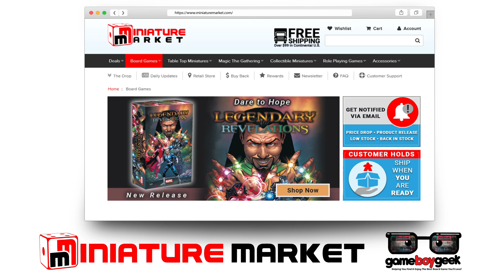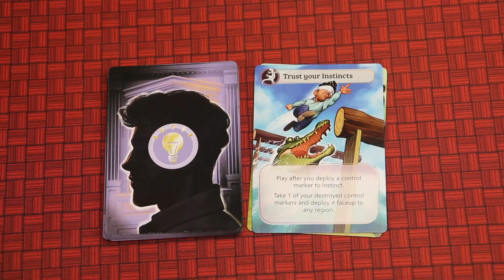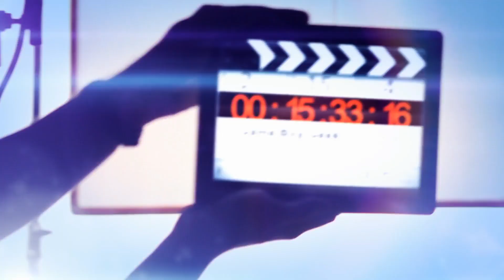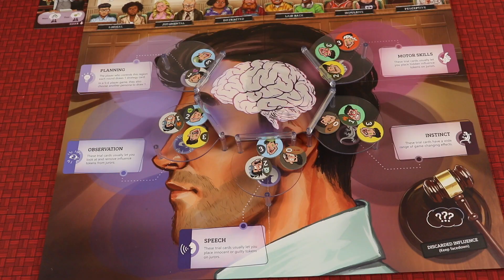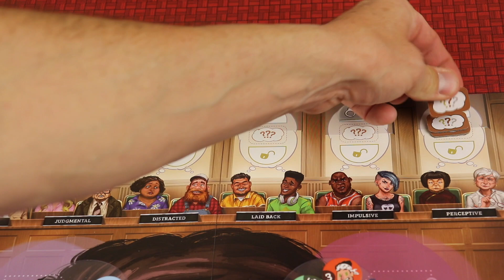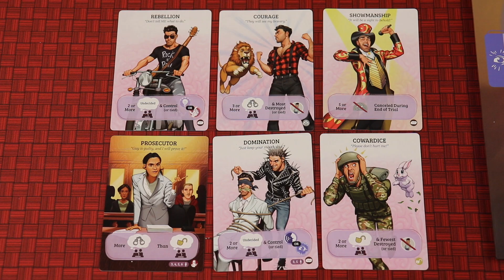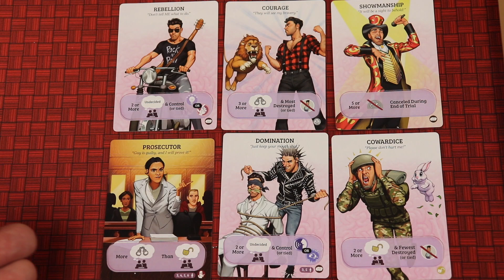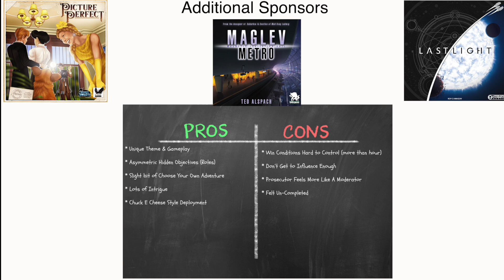Does Unique = Good? Voices in My Head Review with the Game Boy Geek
Be a voice in the head of the defendant in a courtroom and manipulate his speech, motor skills, etc to get the verdict you need to fulfill your secret goal.

Miniature Market Product Alerts: If the game hasn’t released yet or is out of stock, sign up to get notified when it is available for purchase.

0:00 - Introduction
0:28 - 1 Minute Overview
1:30 - 1 Minute Final Thoughts
2:17  - Full Introduction
2:53  - Full Game Overview
9:53  - Full Final Thoughts